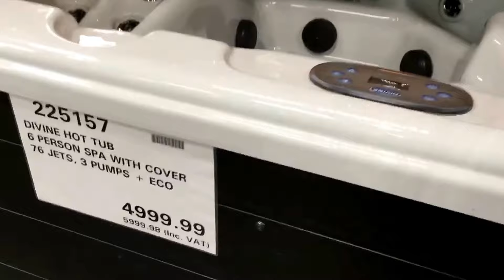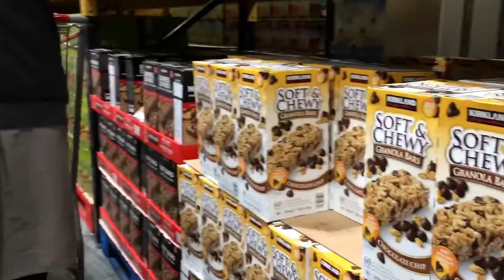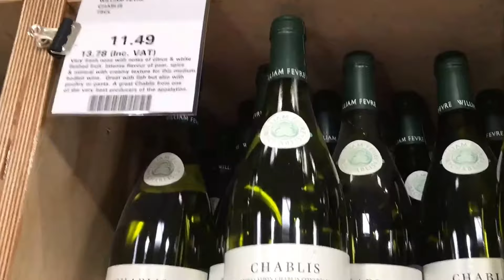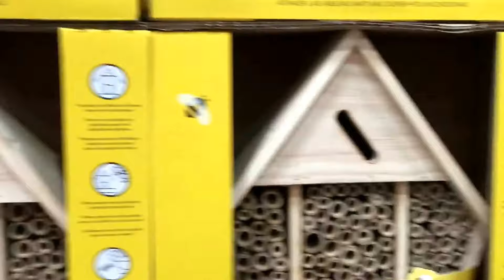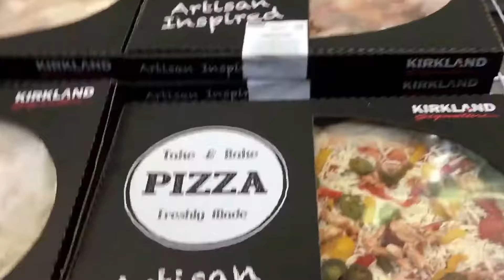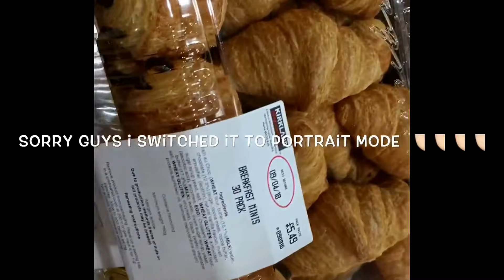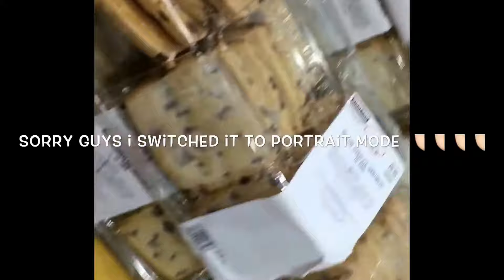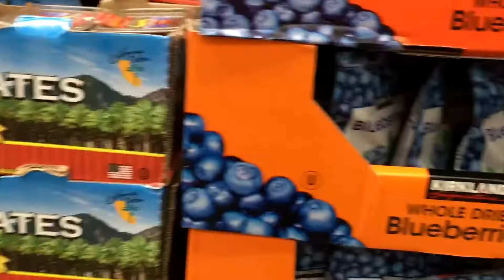Costco UK Chingford London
Costco Grocery Shopping
-guys this is my first ever vlog in my Youtube Channel. We went to Costco wholesale for grocery shopping.
I apologize as I tend to shy away from the camera and I am trying to get used to talking in front of the camera. My video editing is not as good as I am still learning how to make videos with iMovie. Also, I am still waiting for my camera stabilizer so sorry for too much movement in the video.

No haters, please! ✌🏻✌🏻 Constructive criticism is welcome but no bad mouthing or hateful comments otherwise will be deleted.

About me:
Filipino immigrant from Mabalacat, Pampanga. Flew to the UK to join my husband and I have been here now for nearly 3 years. I made this channel to show my friends, relatives, and people in my hometown the beauty of the UK and my experiences. This is my way to fight back to homesickness as well. I hope you appreciate my videos.

Camera: iPhone6s no stabilizer yet so please bear with me guys I am just starting up
Place: Costco Chingford London
Topic: walking around shopping for food and stuff.

Filmed with:
iPhone6s
Canon G7x Mark II

Edited With:

Animotica
Wondershare Filmora
iMovie

About me:
I am Filipina ex-singer/vocalist living in the London, UK with my Filipino Husband. This is my video diary. I hope you will like my content and if you have any comments, questions, suggestions don’t hesitate to tell me by commenting down below. Thanks for dropping by!

Shiela Balanza